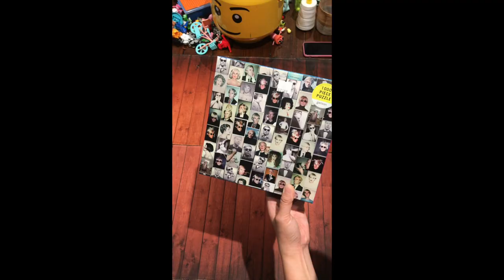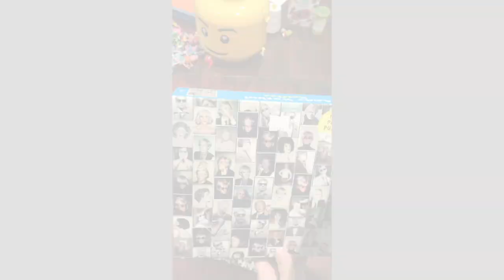Andy Warhol, Selfies - Time lapse, 1000 Pieces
Who doesn’t love Warhol.  When I saw this on sale at DeSerres and had to pick it up.  And it was super complicated oddly,  but it was super satisfying.

Name: Andy Warhol, Selfies
Brand: Galison
Time Solved: 12h 20  mins
Pieces: 1000 pcs
Size: 27” x 20”

Sally Makes Stuff